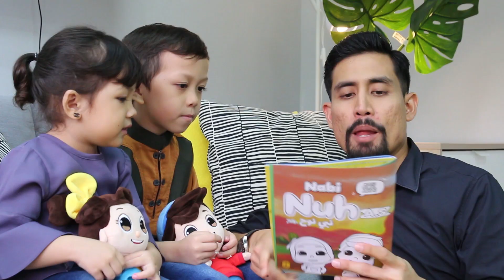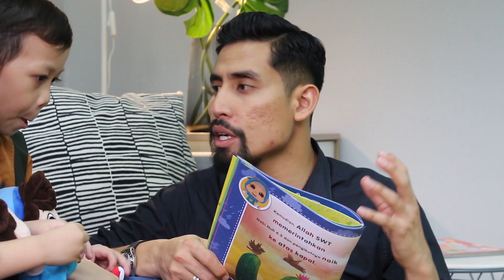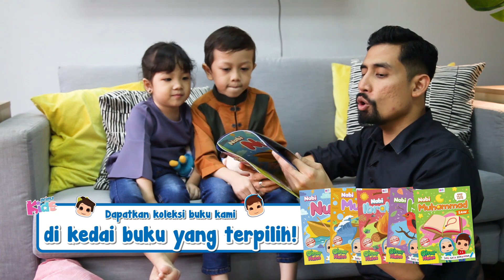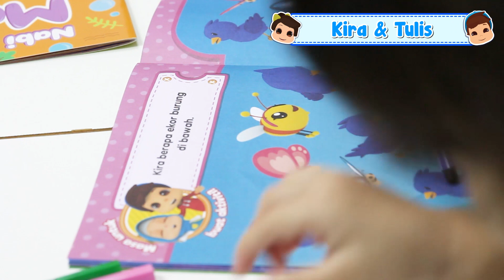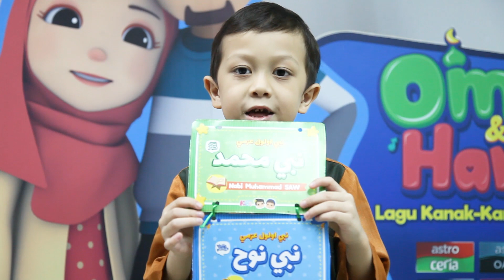Omar & Hana | Jom Baca Buku Rasul Ulul Azmi bersama Ustaz Don Daniyal | Kids Prima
Jom baca buku Rasul Ulul Azmi bersama Ustaz Don. Untuk dapatkan Buku Rasul Ulul Azmi, boleh dapatkan di KarangKraf Mall atau kedai-kedai buku yang terpilih.